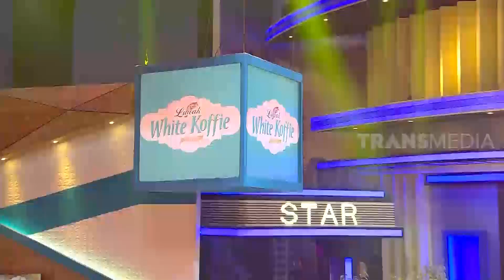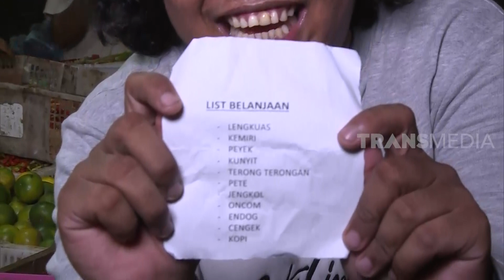Marshel Belanja ke Pasar Bareng Bule | OPERA VAN JAVA (23/01/20) PART 3